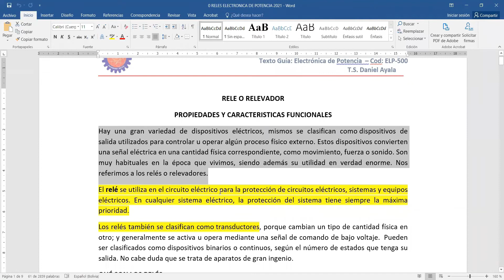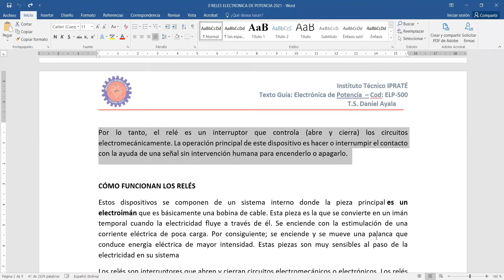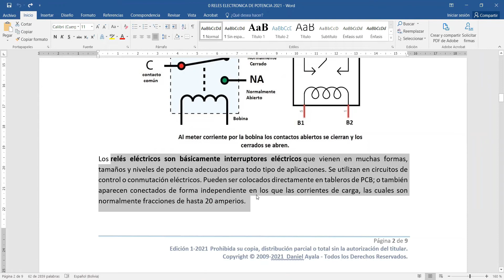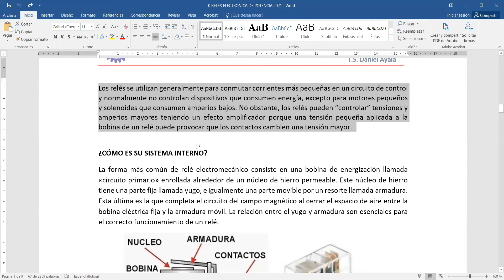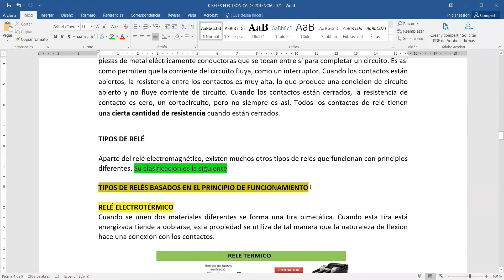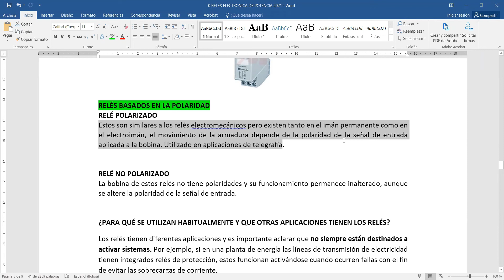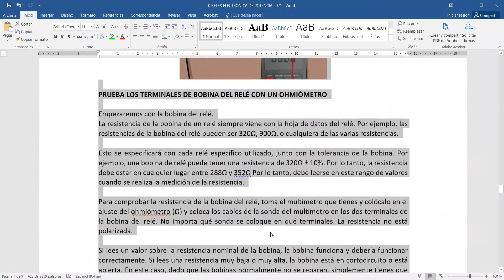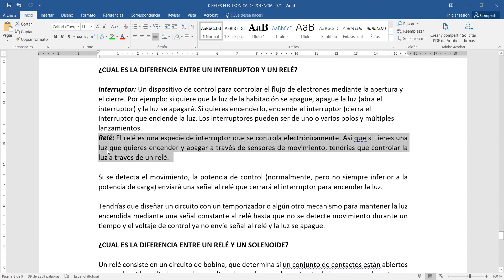0 VIDEO 1 - RELE O RELEVADOR TEORIA